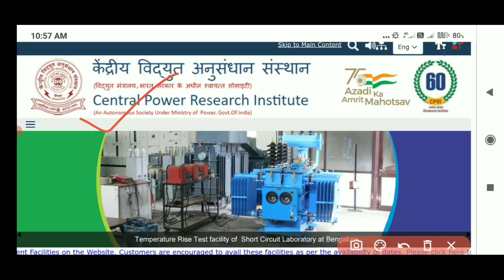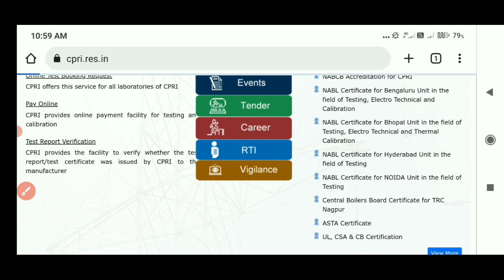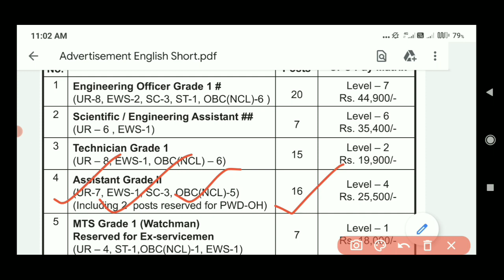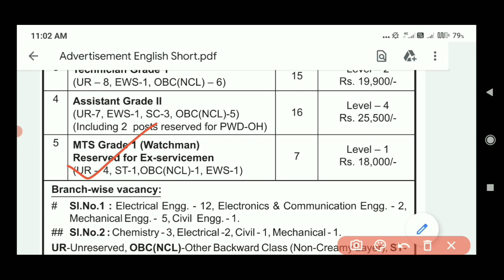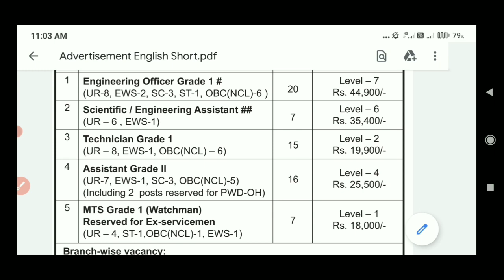CPRI Recruitment 2022| CPRI New Vacancy 2022| CPRI Latest Jobs Vacancy| ITI, Diploma, BTech Jobs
Electrical job,iti jobs vacancy, btech jobs vacancy, cpri recrcuitment 2022, cpri diploma vacancy, cpri new Jobs Vacancy, cpri iti vacancy, cpri technician vacancy, diploma jobs vacancy
Metallurgy job
Electronic job
Instrumentation job